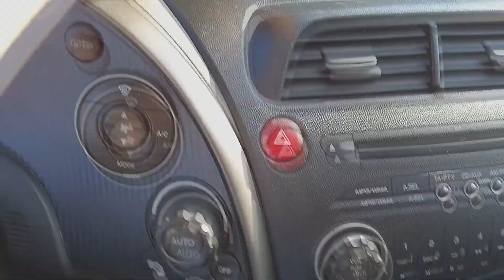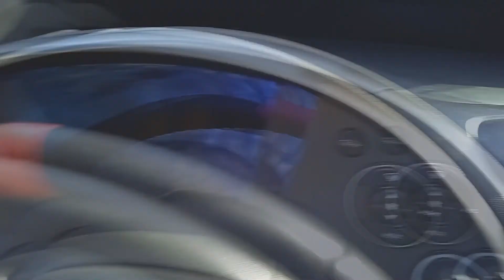🏁 Como poner vinilo fibra de carbono 🔧 en panel del 🛸 Honda Civic viii 🏁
Vinilo fibra de carbono en panel Honda Civic viii